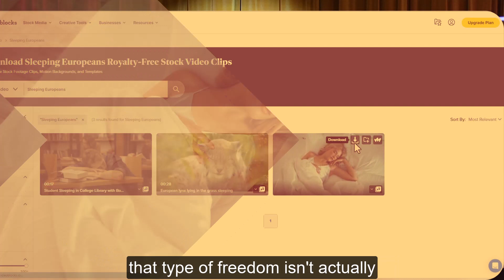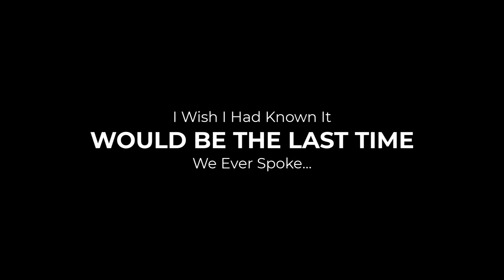A Mob of Russians